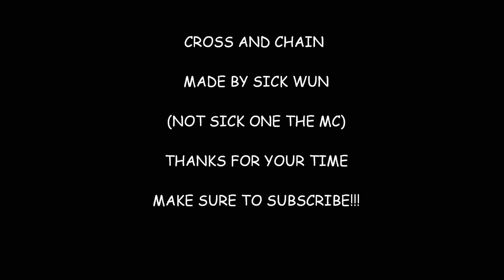CROSS AND CHAIN FREESTYLE - Conflict the artist Produced by Sick Wun (OLD)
new freestyle
made by Sickwun